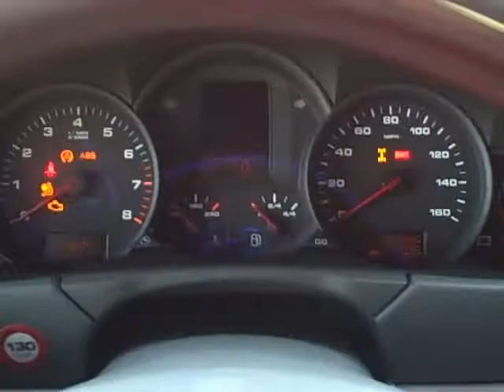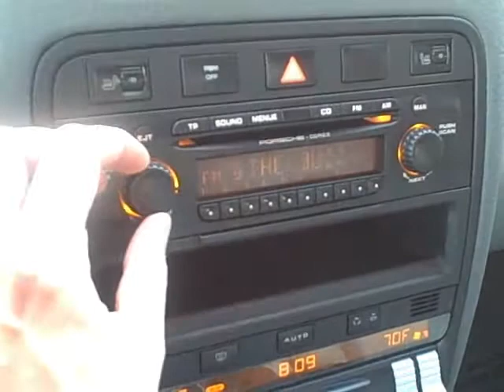2005.Porsche.Cayenne.Walkaround.wmv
2005 Porsche Cayenne - V6, AWD, Bose Sound, Parking Sensors 41k Mi!

PAINT: Carmon Red Metallic
INTERIOR: Stone Gray Leather
MILEAGE: 41840
ENGINE: 3.2L V6, 247 hp
MPG: 14/18
TRANSMISSION: Automatic Tiptronic
DRIVETRAIN: AWD w/ESP
TITLE: Clean
HISTORY: Perfect
WARRANTY: None
STOCK NUMBER: PGT0132
VIN NUMBER: WP1AA29P15LA21327

This gorgeous 2005 Porsche Cayenne is in a great condition and in a beauitiful color combination. Well equipped with a Bose premium CD sound system, dual climate controls, dual powered and heated seats with memory, parking sensors, moon roof, and aluminum trimed interior contrasted by the rich wood and leather steering wheel.

Reserve your test drive now. Our world-class sales staff will ensure the kind of buying experience you can expect from America's oldest Ferrari dealership.

All of our pre-owned vehicles undergo a 2-hour inspection from our Ferrari and Maserati technicians.

Click the image links at the top of the page to visit our official dealership site.